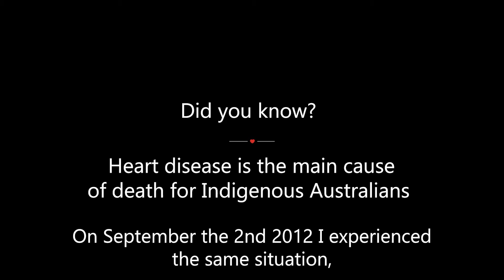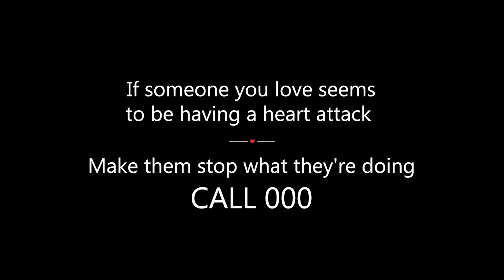Nicky Winmar's message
Former champion footballer Nicky Winmar always looked after his health, apart from having been a light smoker for years. But he had a heart attack at only 46, after losing his own father to a heart attack at 50. Heart disease is the number one killer of Aboriginal and Torres Strait Islander peoples. “The people you love, take them for heart health checks,” Mr Winmar says. “Learn the warning signs of a heart attack and make sure to ring 000 (Triple Zero) if you think someone in your community is having one.”